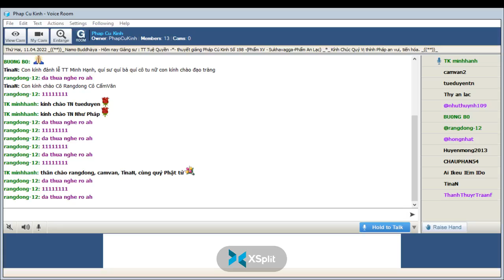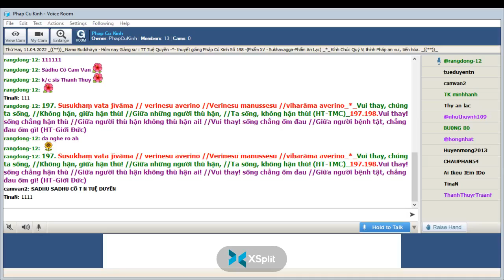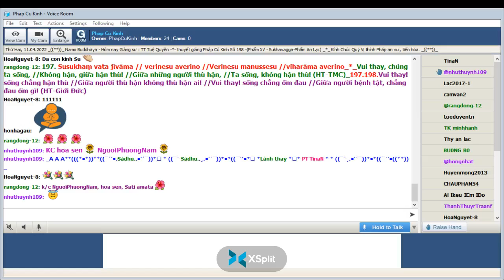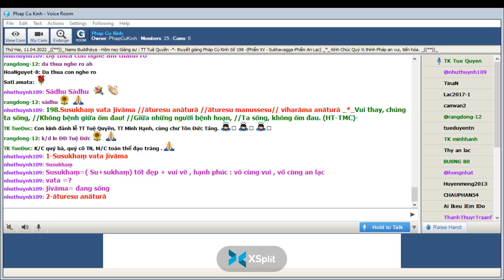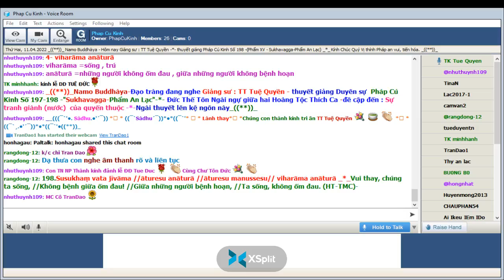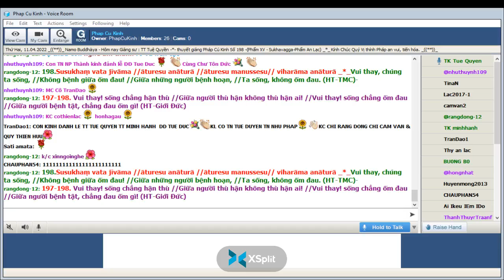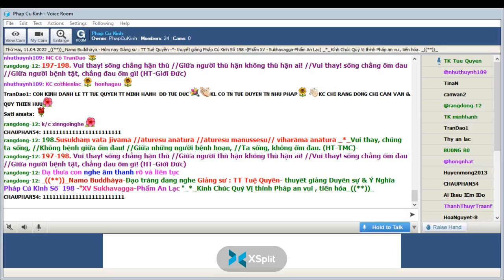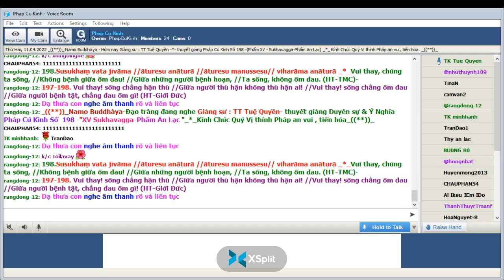11-04-2022 Room Phap Cu Kinh Thứ Hai.TT Tuệ Quyền giảng Pháp Cú Kinh Số 198.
Phap Cu Kinh Thứ Hai Apr 11-2022.TT Tuệ Quyền giảng từ vựng, ý nghĩa & duyên sự Pháp Cú Kinh Số 198-*--*---*--*-- Đức Thế Tôn Ngài ngự giữa hai Hoàng Tộc Thích Ca -đề cập đến : Sự tranh giành (nước)  của quyến thuộc -*-Ngài thuyết lên kệ ngôn này "Sukhavagga-Phẩm An Lạc" -*-